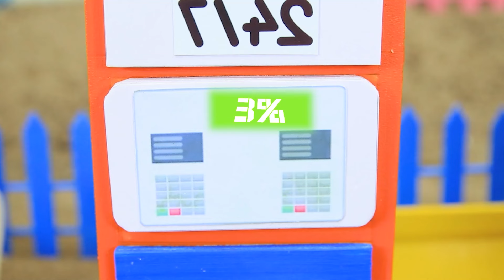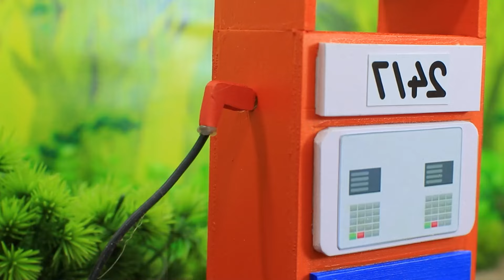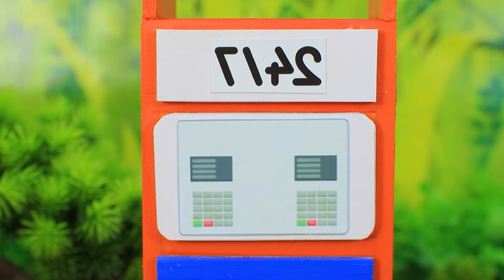Diy tractor & mini Bulldozer to making concrete road | Construction Vehicles, Road Roller #14